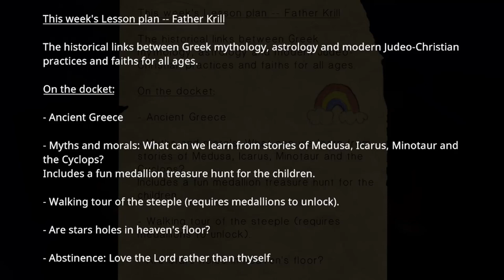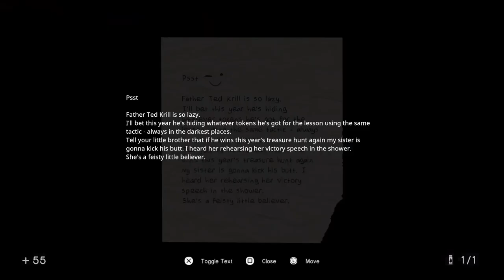CHURCH of GHOSTS on TOP of a GRAVEYARD | In Sound Mind | Episode 19